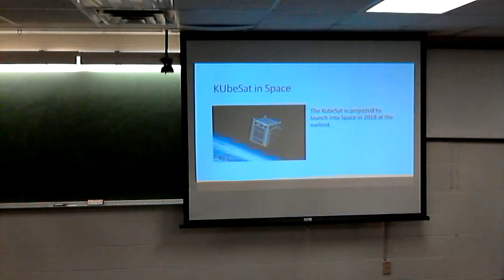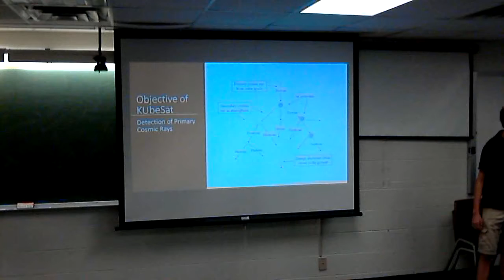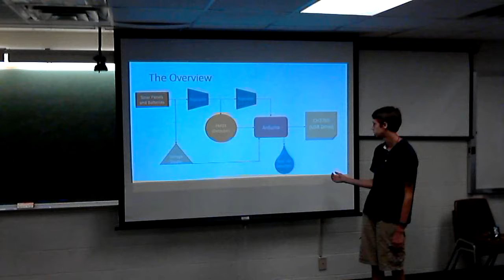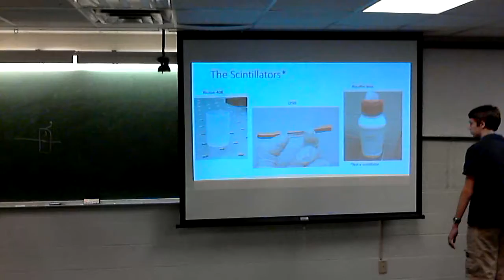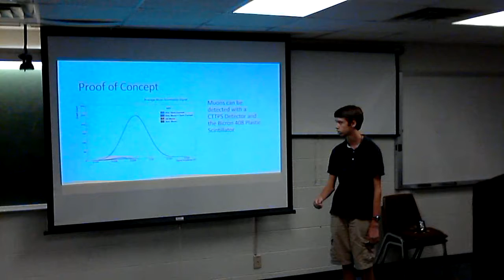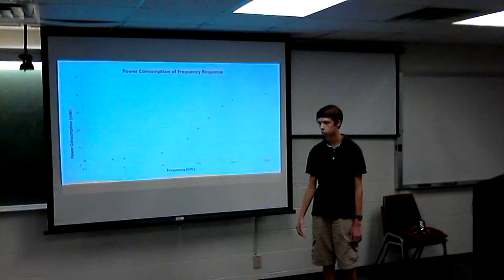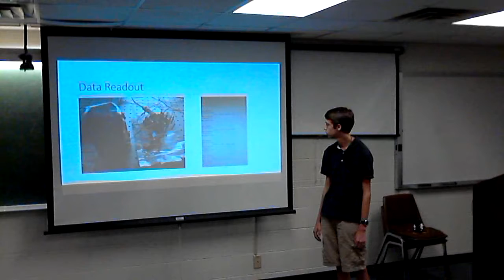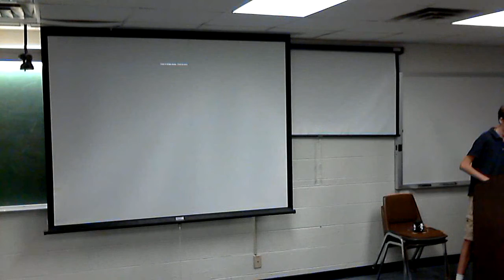2017 KU QuarkNet -- Primary Cosmic Ray Detection with the KUbeSat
(Unedited Version)
University of Kansas QuarkNet Summer Research Seminar
Brady Volkmann,  QuarkNet Summer Research Assistant
Full Title: Primary Cosmic Ray Detection with the KUbeSat